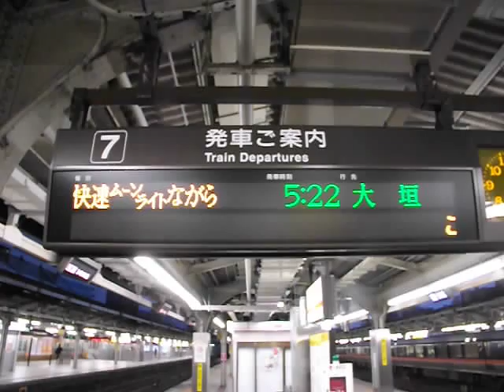JR名古屋駅ホームLED発車案内表。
２０１５年８月撮影。
お目当ての車両を撮ります。１８５系です。